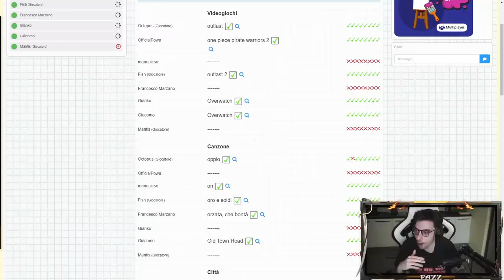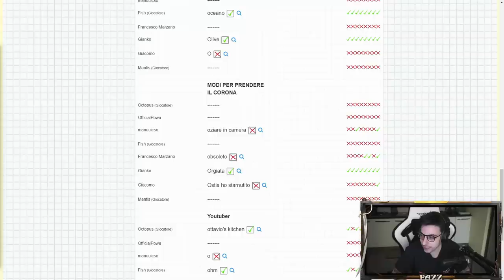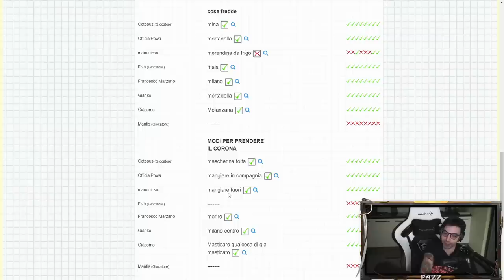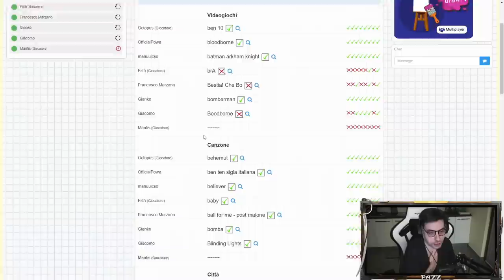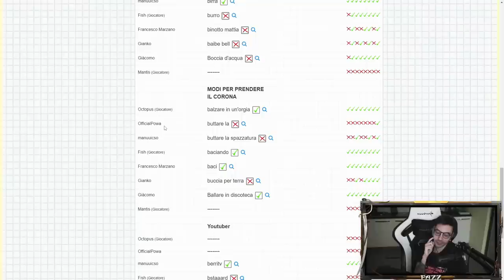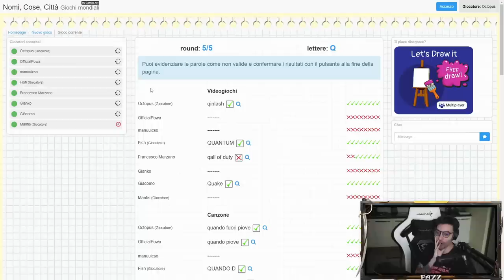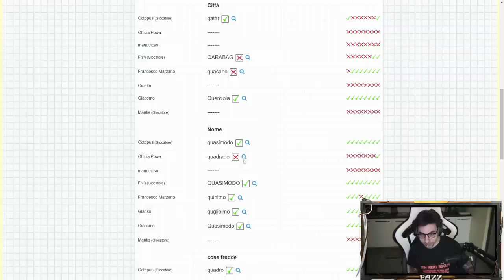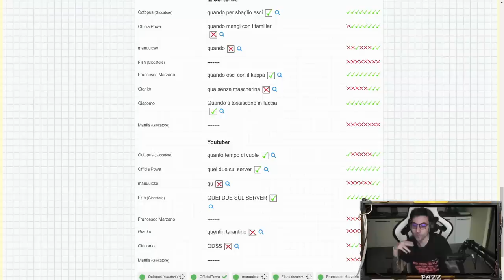NOMI COSE E CITTÀ PARTICOLARMENTE SPEZIATO